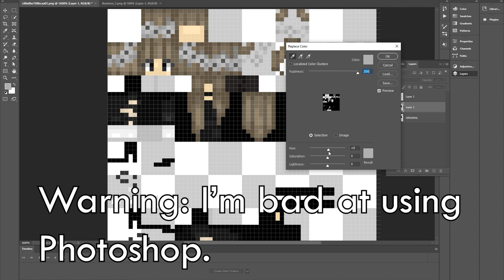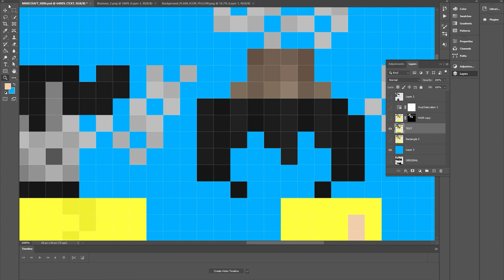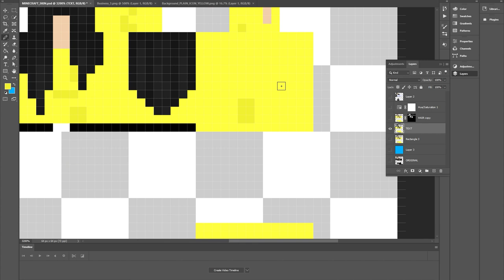I was scared so I "made" a Minecraft skin